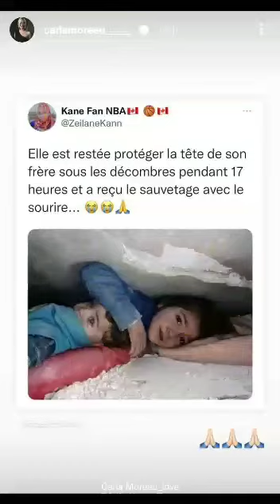Journée activités pour Ruby et yoga pour Carla💞